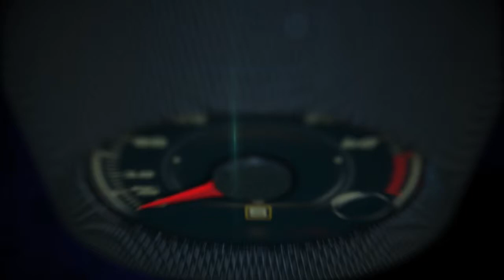Pelé: "I hope that Brazil will win the World Cup, but...¨